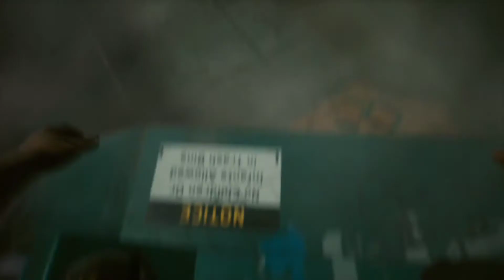Cyberpunk 2077 Part 1 oh yeah it's time for Cyberfunk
Let's go to 2077 and experience now things in this future world of Cyberpunk. Hope y'all ready for the Cyberfunk baby